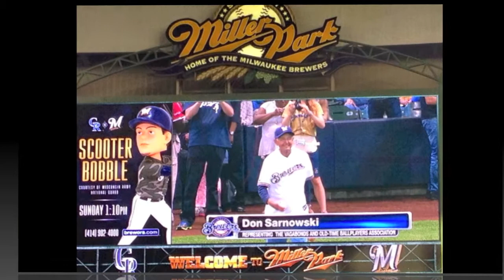First Pitch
Long time Vagabond Ski & Social Club member Don Sarnowski got to check off another item on his "bucket list". throwing out the first pitch at a Brewer's game at Miller Park in Milwaukee, Wisconsin.